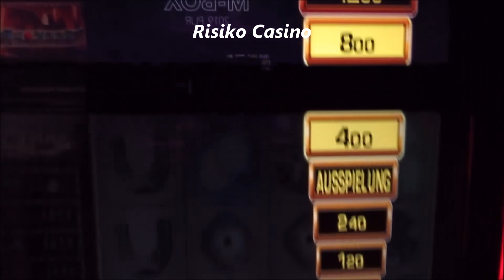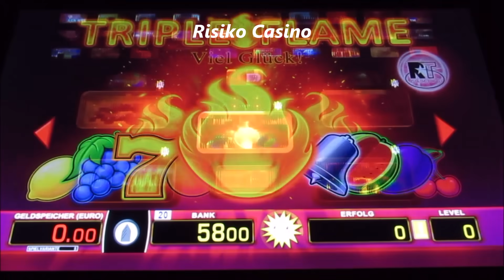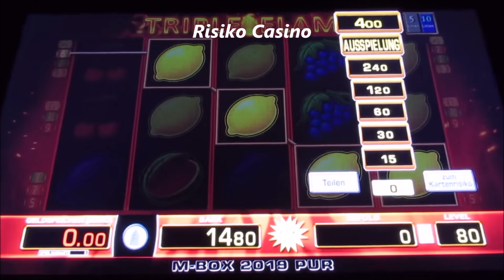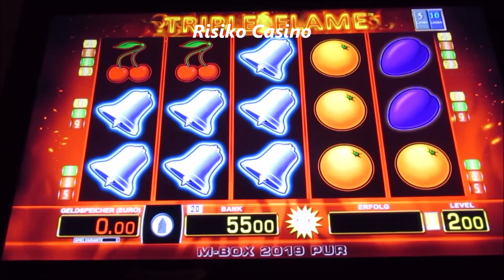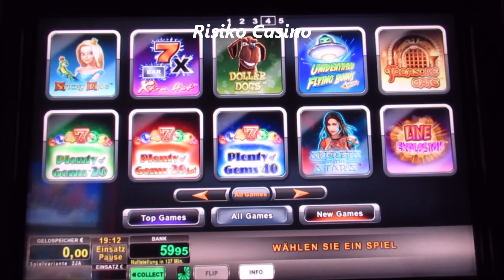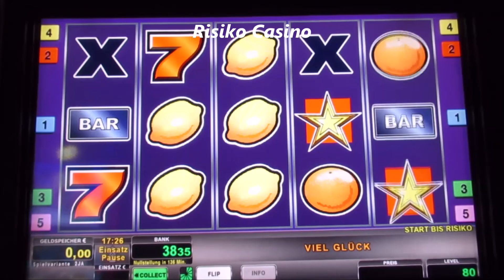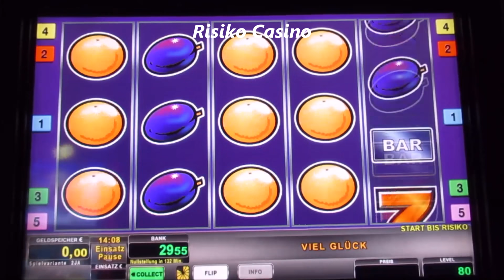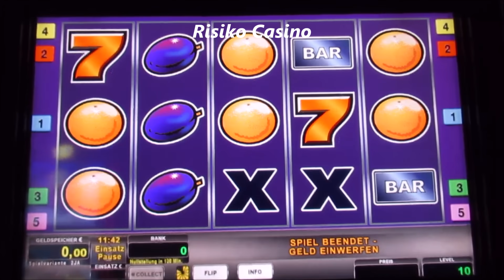Cairo Casino Triple Flame & Xtra Hot Zocken um den Jackpot! Action Games Merkur vs Novoline